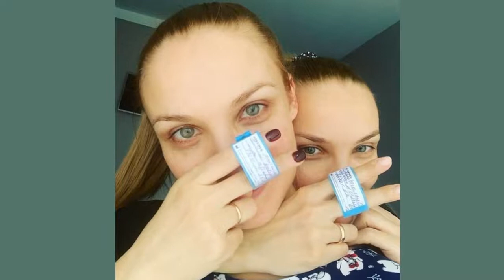Марк Богатырев и Татьяна Арнтгольц стали родителями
❤️‍🔥 Почему нам так важно слышать слово «люблю»?